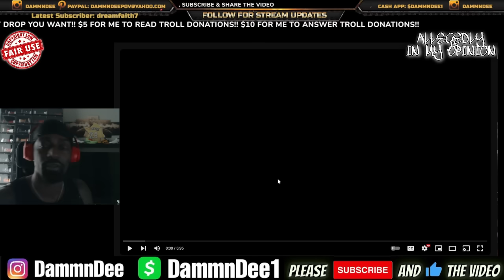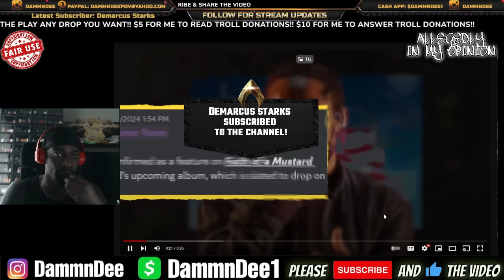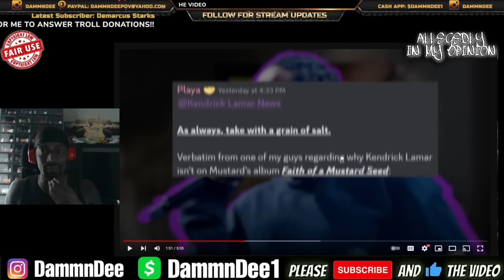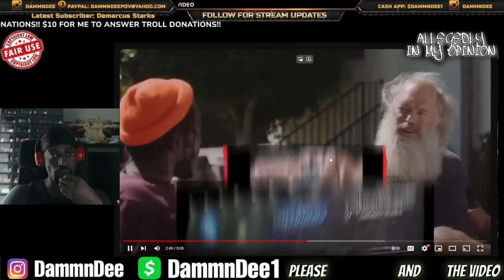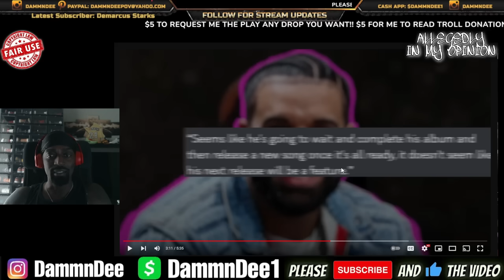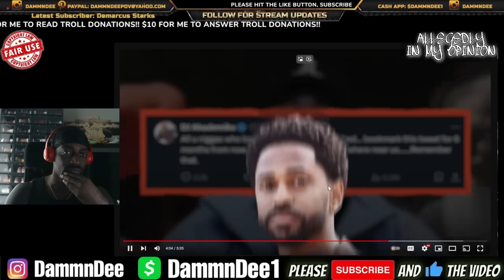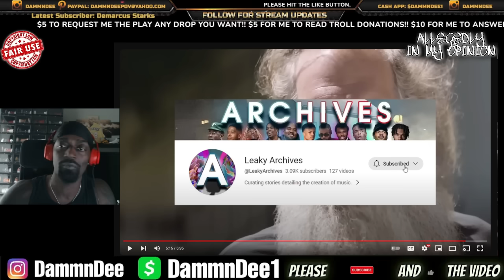NEW DRAKE DISS SONG!! NEW KENDRICK LAMAR ALBUM COMING SOON!!